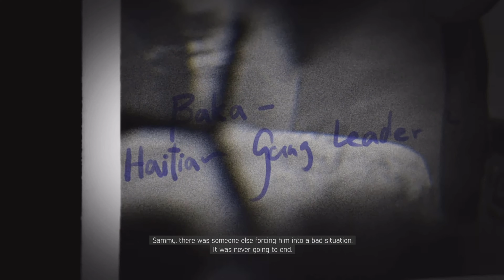TK PLAYS MAFIA 3 (PS5) PT2